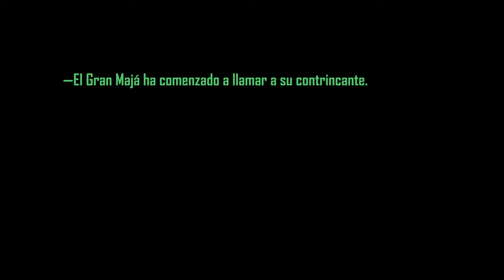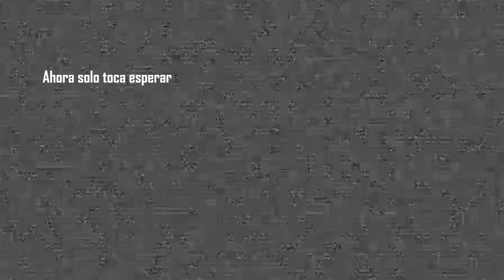The Bloop vs El Gran Majá - Sonidos y Monitoreo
Video Informativo ante los últimos acontecimientos: mapas, sonidos y especulaciones. El conflicto final está cerca y el equipo está preparado.

Se ha rescatado el detalle de un giro brusco de El Gran Majá en dirección a Puerto Rico, donde ahora permanece oculto.

Y para todos aquellos inocentes crédulos, recuerden: esto es solo ficción.

If you repost this content, please, give credits.